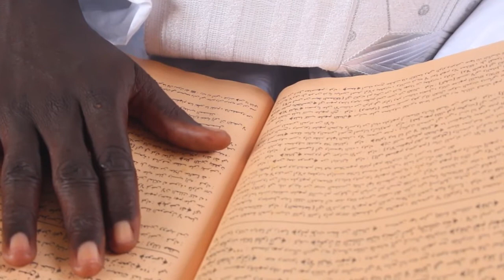Tafsiroul xourane partie 2 Dimanche 26 04 2020